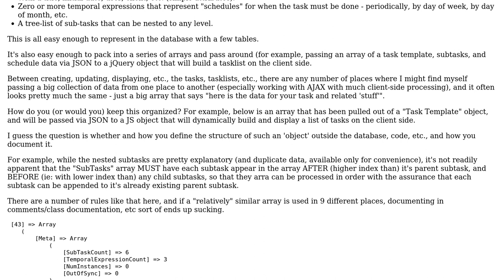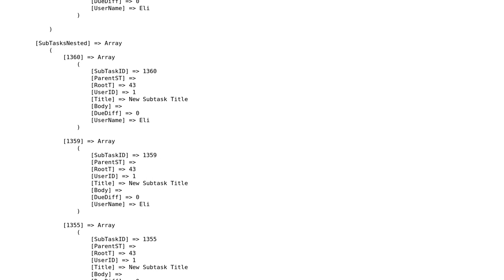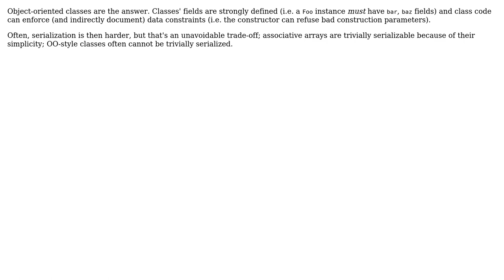Software Engineering: How do you define, organize, and document your data?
With thanks & praise to God, and with thanks to the many people who have made this project possible! You are responsible for your own actions.